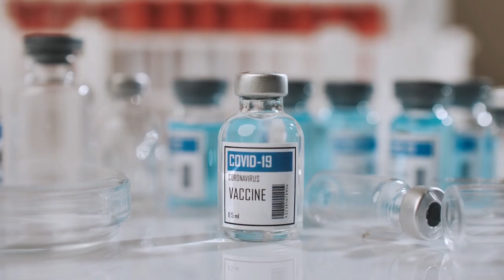Covid Vaccine Video Footage - For Media: Covid-19 Vaccine Video at Mercy-14